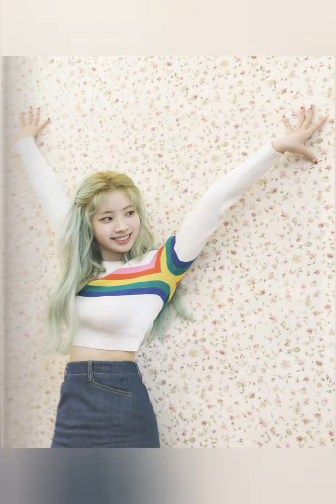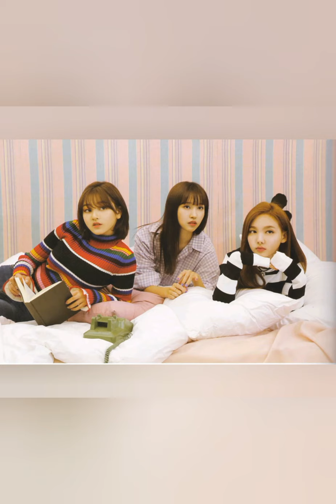Twice - Monograph Fancy